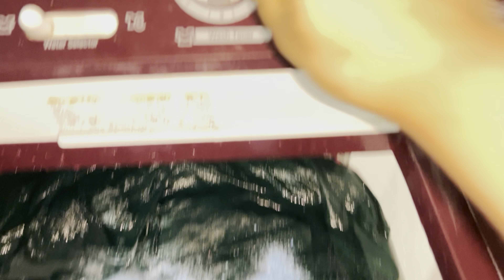বিয়াৰ পিছত প্ৰথম বাৰ ইমান দূৰ যাব ওলালো/packing Start কৰি দিলো/কত যাব ওলাইছো আমি//